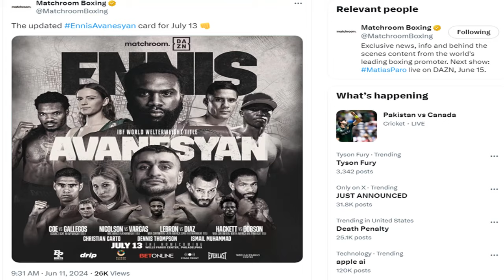JARON ENNIS NEW OPPONENT ANNOUNCED | Boots Chasing Terence Crawford's Ghosts?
Jaron Ennis vs Cody Crowley gets canceled, but Eddie Hearn found a new replacement to save the date! Doc explains...